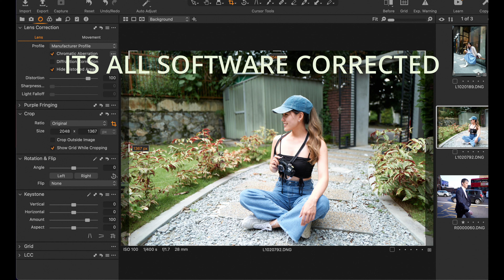A Day In Saigon | Photography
Lost in photography?

I visited Saigon and did a set of portrait and street photography. Doubling down on the philosophy of not chasing after new gears and that one should pursue travel and projects instead.

I shared briefly the Fujifilm X100V vs Leica Q2 conclusion that I have reached after using both for over a few months.